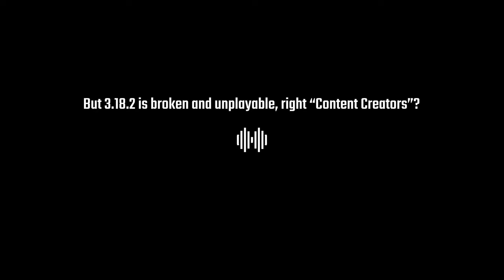MY FIRST CARGO HEIST IN STAR CITIZEN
The cynical "content creators" like Morphologis & SaltEMike apparently say 3.18.2 is broken, yet I am having the time of my life. This was my first time stealing real cargo and it's all possible due to full persistence (PES). Star Citizen continues to prove it is truly the last, next-generation experience.

KING GRIZZLY

1) LIKE THE VIDEO!
(Just say Hello or call me a Neckbeard... since all comments help a video!)

► AND IF YOU WISH TO SUPPORT ME EVEN FURTHER:
🔥"SUPER THANKS" COMMENT TIPS NOW LIVE